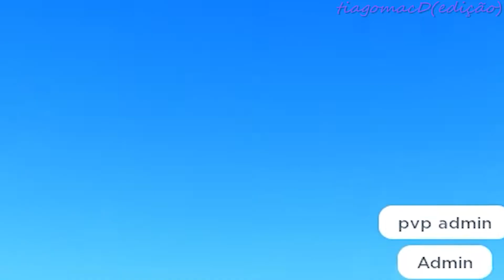roblox ualuealuealeuale(meme)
só aconteceu.